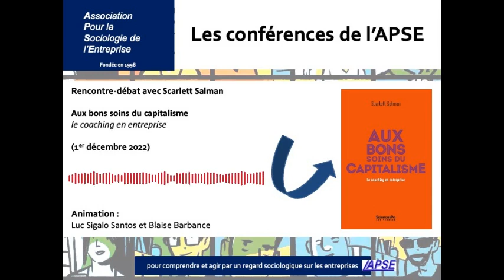[Podcast] Aux bons soins du capitalisme : le coaching en entreprise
Dans le cadre de notre cycle de rencontres-débats sur les enjeux et problématiques contemporaines du travail, nous avons reçu Scarlett Salman (MCF en sociologie, Université Gustave Eiffel, LISIS).

Scarlett Salman nous a présenté l’ouvrage qu’elle a tiré de sa thèse sur le coaching en entreprise, publié en 2021 aux Presses de Sciences Po.

Conseils de psys aux managers et aux dirigeants, formations au “management bienveillant“, apparition de chief happiness officers, séances de méditation pour conjurer le stress au travail, etc. Depuis une vingtaine d’années, toute une panoplie de discours et de pratiques se sont introduits dans les entreprises, au motif que des salariés heureux sont des salariés efficaces.

Au cœur de cette évolution, le coaching, orchestré par des services RH convertis aux idées de développement personnel, reste entouré d’un certain mystère. Sur la base d’une enquête au long cours, Scarlett Salman éclairera le « nouvel esprit » d’un capitalisme qui tend à ériger l’individu en projet, au risque de déresponsabiliser les entreprises.

Enregistré le 1er décembre 2022.
Cette rencontre-débat était organisée en partenariat avec le LEST (atelier TRAP) et les masters RH d’Aix-Marseille Université (Faculté d’économie-gestion).

Animation : Luc Sigalo Santos et Blaise Barbance.